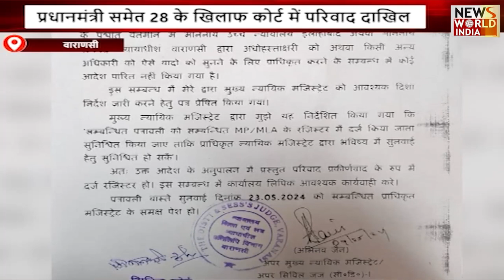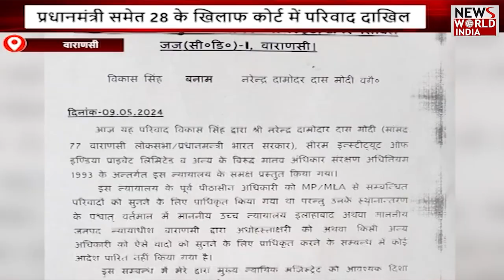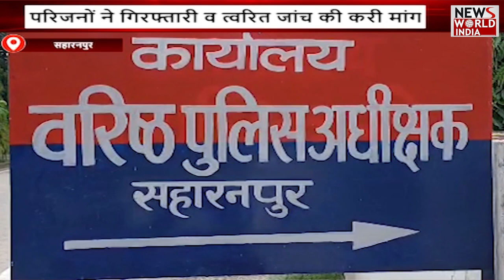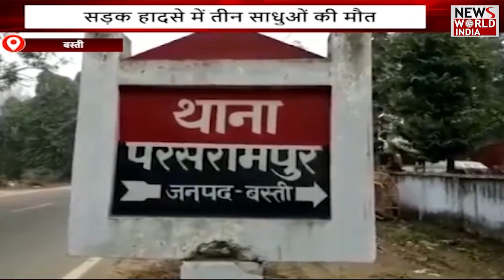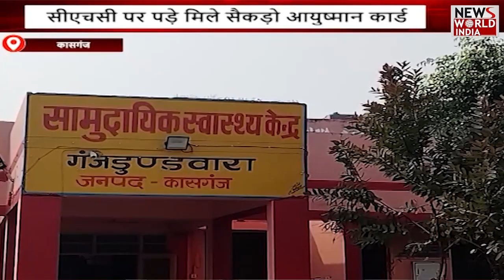यूपी-उत्तराखंड की बड़ी खबरों का खास बुलेटिन